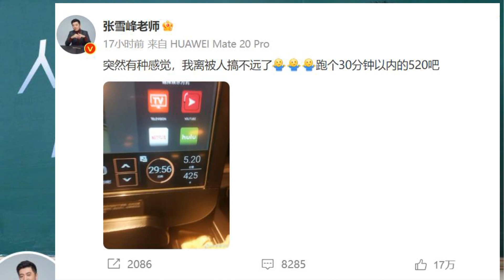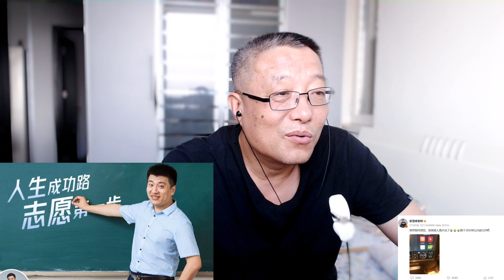张雪峰：突然有种感觉，我离被人搞不远了